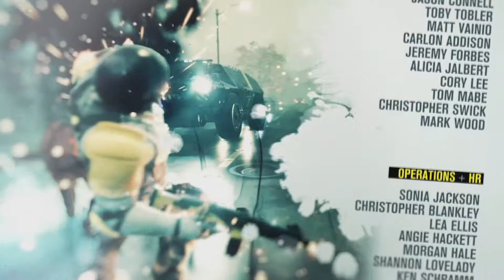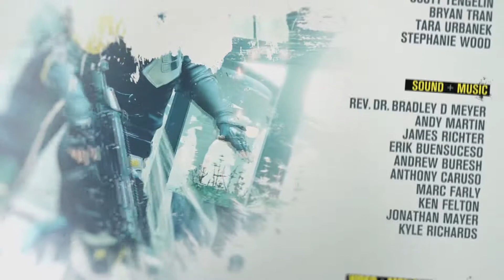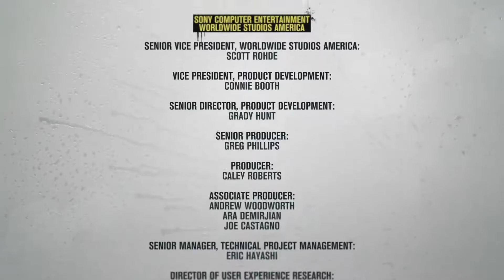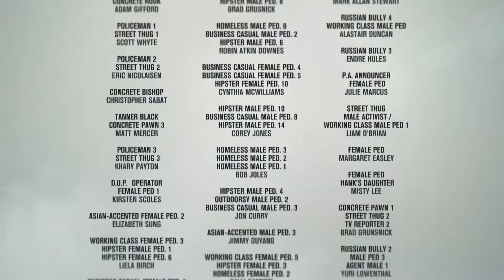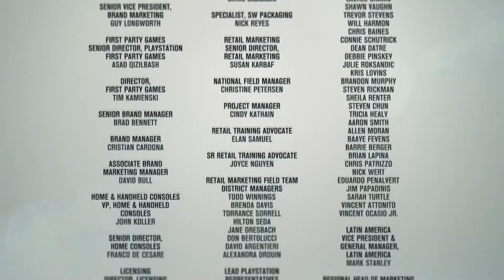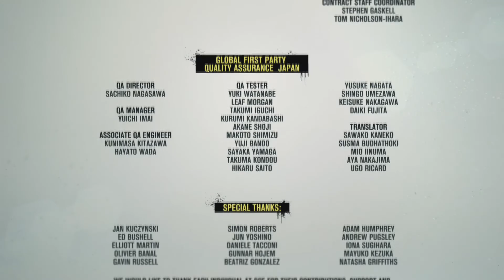Lets Play Infamous Second Sons Part 21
We won, but it had a hefty cost.